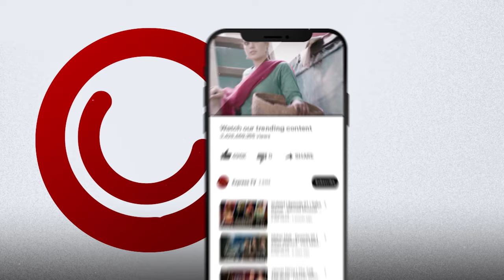The Talk Talk Show | Best Moment 06 | Anoushey Ashraf | Hassan Choudary | Express TV